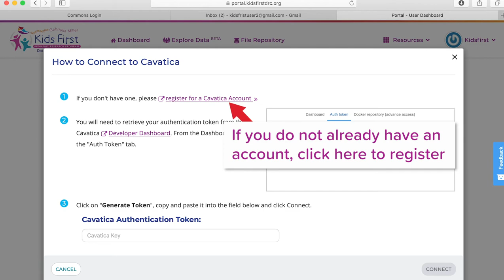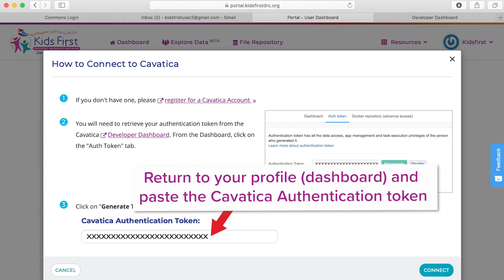Connecting to Applications & Repositories: Kids First Data Resource Portal